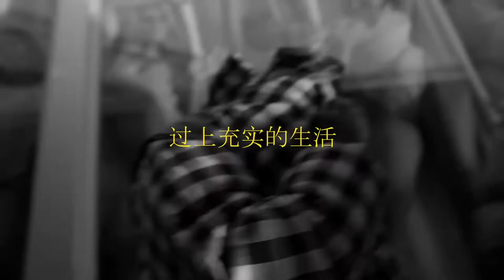Aquarius-Cxdy | No Copyright Music | Hip Hop/Rap | Free Download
Copyrightfree Music is one of the safest YouTube channel dedicated to promote vlog no copyright music, royalty-free music and creative commons music for content creators.

🎵 Track Info:

Title: Aquarius-Cxdy
Genre and Mood: hip hop/rap